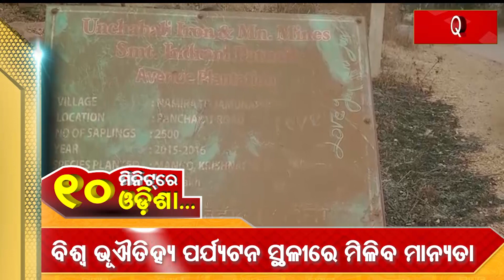10 Minutes Odisha | Latest Odisha News in 10 Minutes | 18.02.23 | THE Quiver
ସାରା ଓଡ଼ିଶାର ଖବର ଦେଖନ୍ତୁ ୧୦ ମିନିଟରେ.
Get Touch With Us!